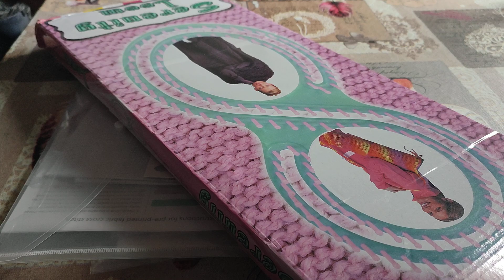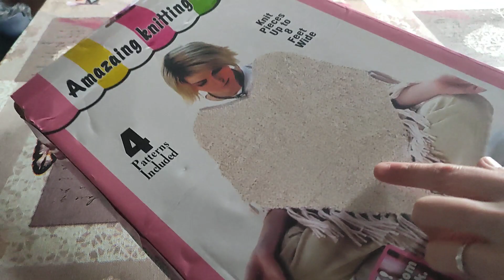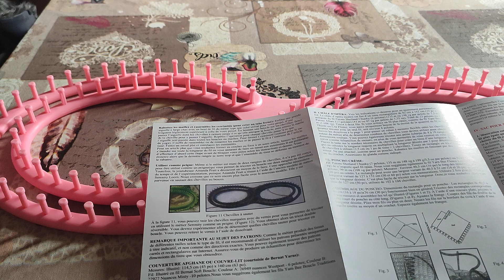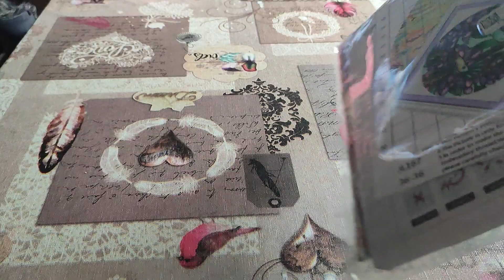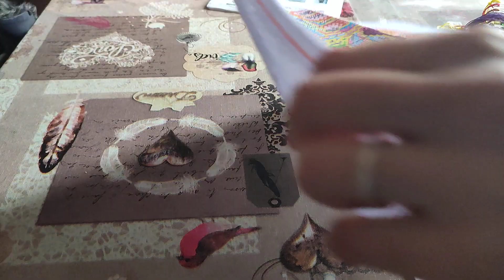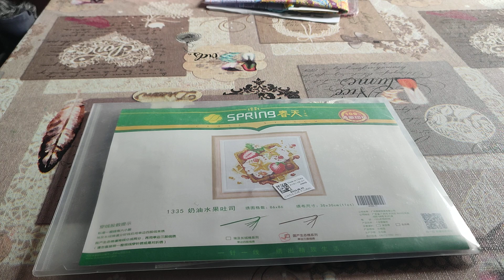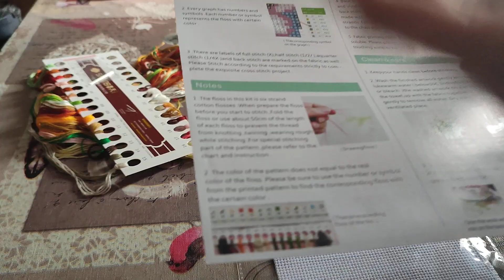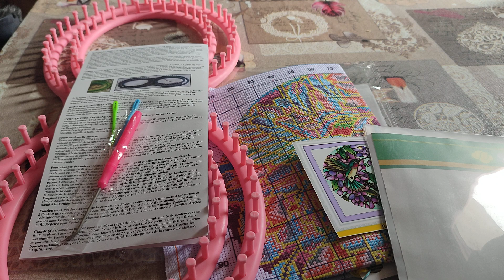unboxing89 vipcrossstitch vip crossstitch unboxing collaboration diy loisirs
me contacter